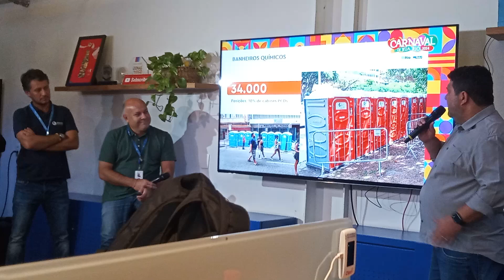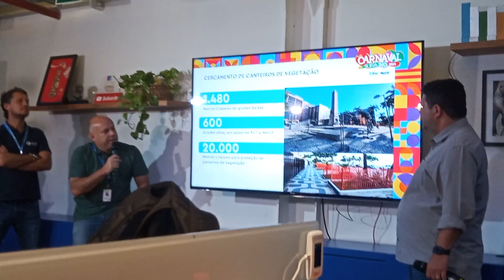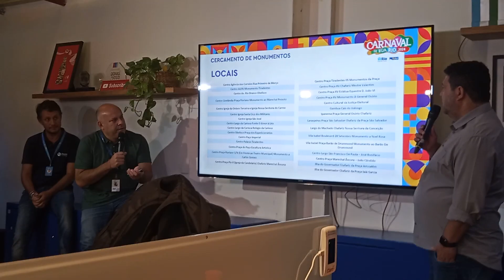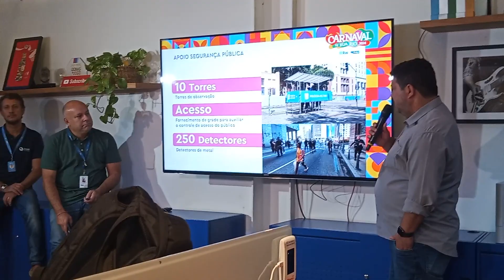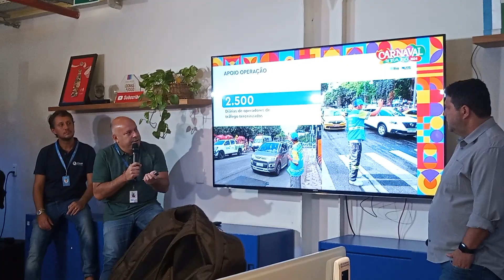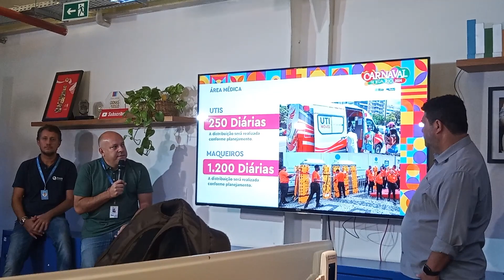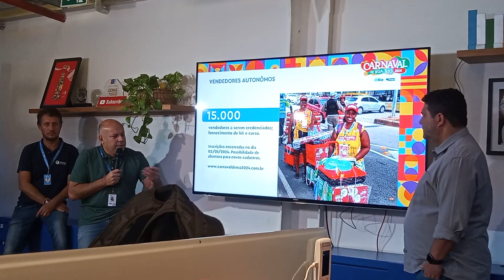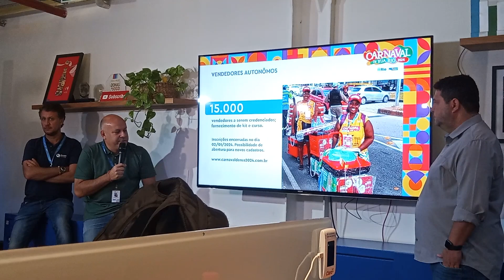coletivadeimprensa sobre o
Trecho da coletivadeimprensa sobre o carnavalderua carnavalderua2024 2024